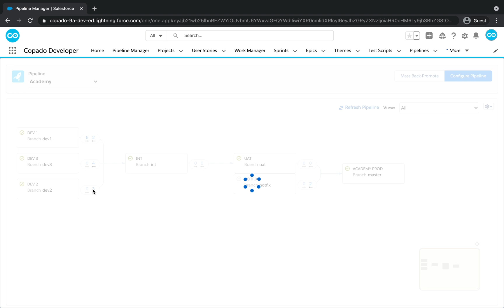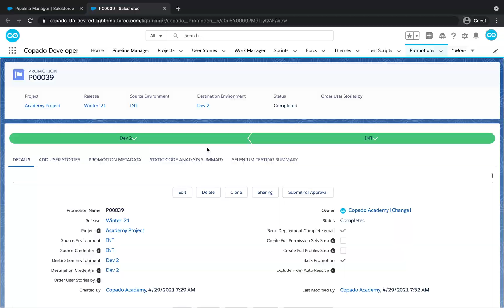Create a Back Promotion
In Copado, Back Promotion is a process that allows you to promote user stories from higher environments back to lower environments. Watch this video and learn the steps to back promote to keep your environments in sync.